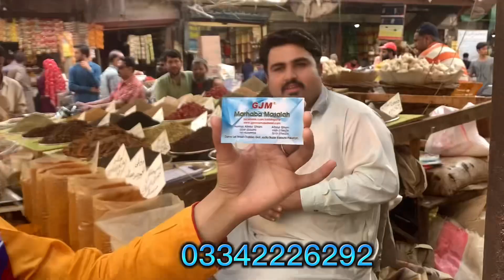Pakistan’s largest spices wholesale market#spices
Joria bazar karachi
All spices are available at joria bazar karachi in low price